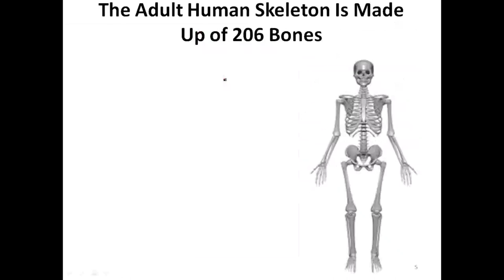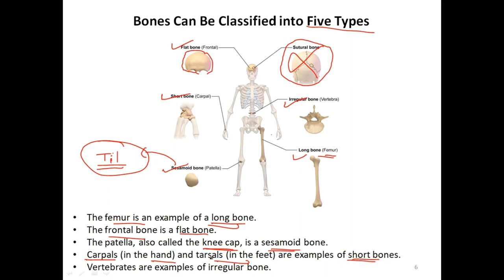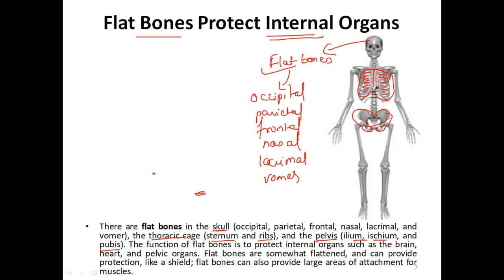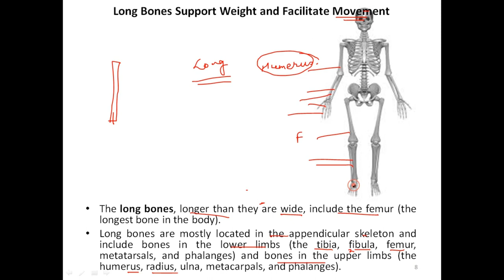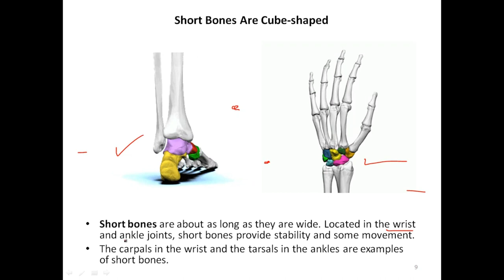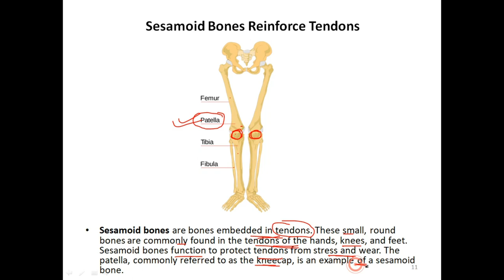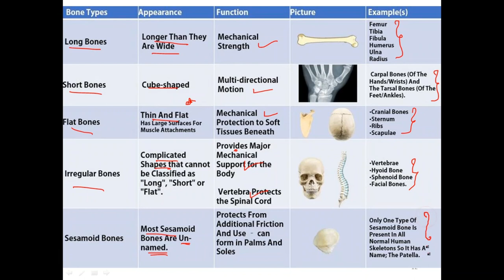Types of Bones simple explanation in Hindi | Bhushan Science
1) Human Anatomy & Physiology Short Notes For B. Pharm (PART 1)
2) Short Notes in Anatomy & Physiology For B.Sc. Nursing (PART 1)
3) Short Notes in Anatomy & Physiology for GNM (PART-1)
4) Short Notes in Anatomy & Physiology for GNM (PART-2)
In this video we discussed about the types of bones.
• Flat Bones Protect Internal Organs. ...
• Long Bones Support Weight and Facilitate Movement. ...
• Short Bones Are Cube-shaped. ...
• Irregular Bones Have Complex Shapes. ...
• Sesamoid Bones Reinforce Tendons.
In this channel we are trying to discuss and explain the whole syllabus o Human Anatomy and Physiology for B. Pharm first year.